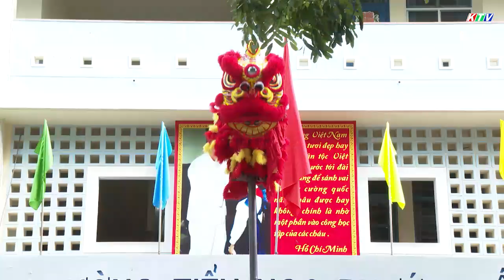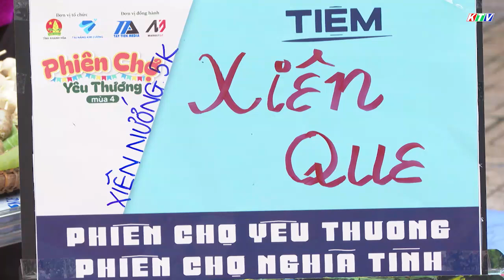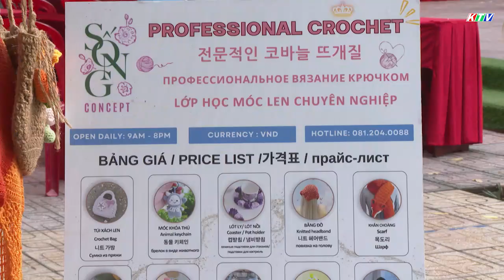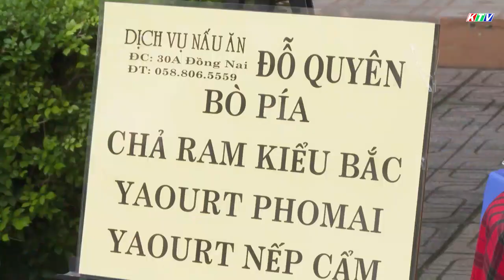Nét đẹp cuộc sống | Phiên chợ yêu thương